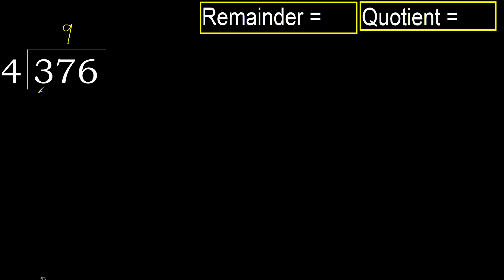Divide 376 by 4 , remainder . Division with 1 Digit Divisors . How to do